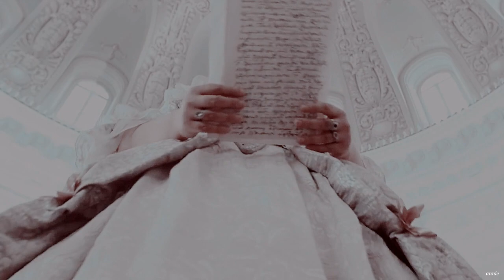от княжества до империи [+ eng sub]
[есть двухсторонние субтитры — они объяснят, кто есть кто]

there’s no one who loves russian history more and treats it with the deserved respect like the starmedia guys. i adore each of their projects that are simply incomparable. so, as a token of my endless gratitude, i present you all a quick russian ruling dynasties guide! some representatives are missing because in the documentaries they weren't shown, just mentioned. anyway, turn on the subs to know who is who.

small screen + 720p + headphones = profit

fandom | the rurikids (2019), the romanovs (2013), christening of russia (2018), the polish trail (2017)

coloring | kindon18